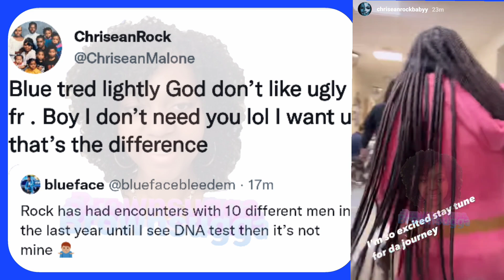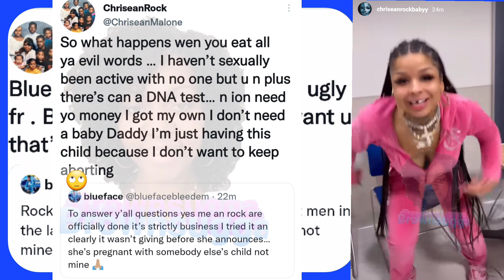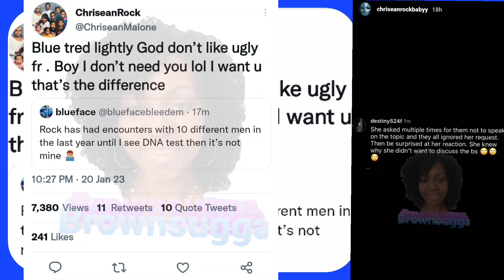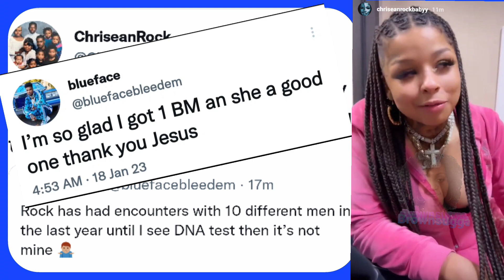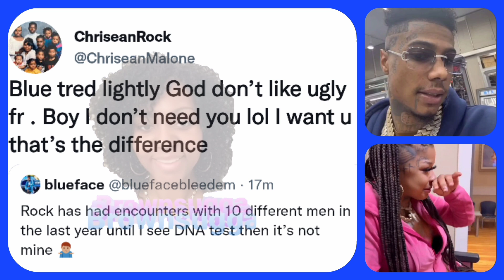Blueface DENlES BElNG the Father 0f Chrisean Rock BABlES after SAYlNG hes happy he 0nly has 1 BM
💞 Follow Me 💞

💞 Support 💞